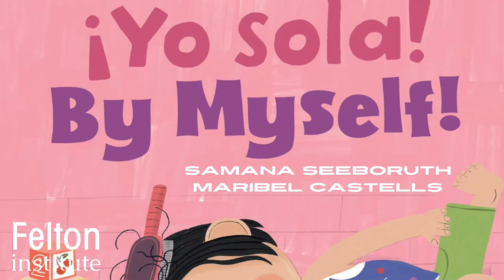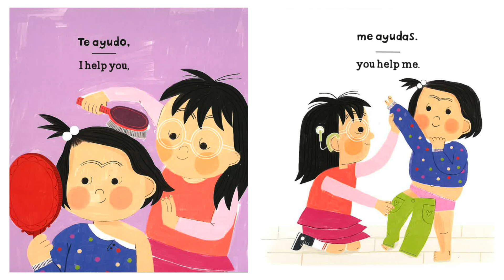By Myself - Sumana Seeboruth and Maribel Castells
🌱 Welcome to Our Read Aloud! 🌱

Join the Felton SEEDS team for a reading of By Myself.